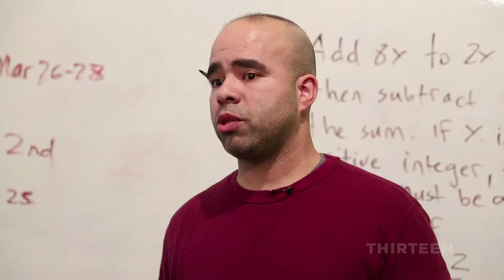Publicolor on American Graduate Day - September 27, 2014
Mike Bloomberg, Founder of the Bloomberg LP & Bloomberg Philanthropies and 108th Mayor of New York City testifies to the educational work of Publicolor. Special Correspondent Stone Phillips acknowledges their work as well.

What's the power of American Graduate Day 2014? Connecting people to opportunities that actually make a difference.